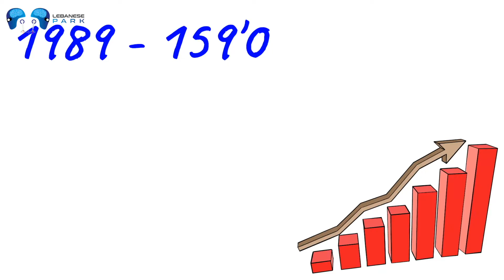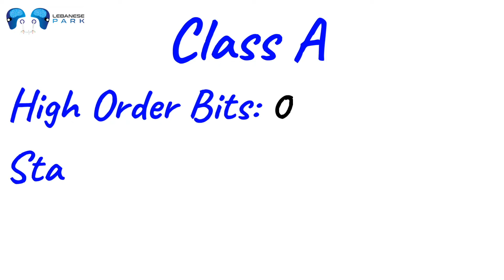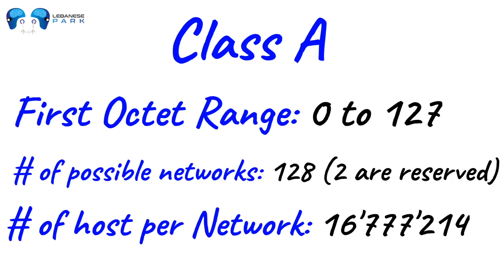Networking level 2 - Episode 6 - Part 2: Classful IP Addressing